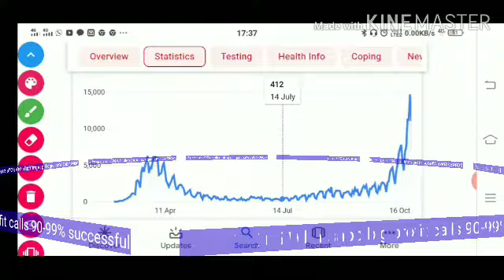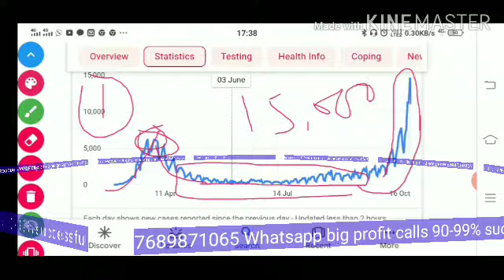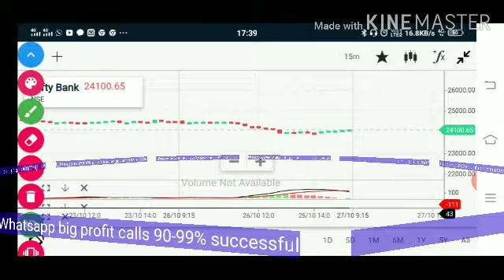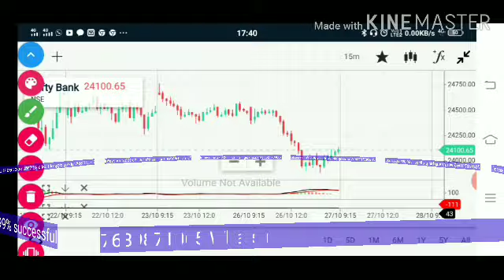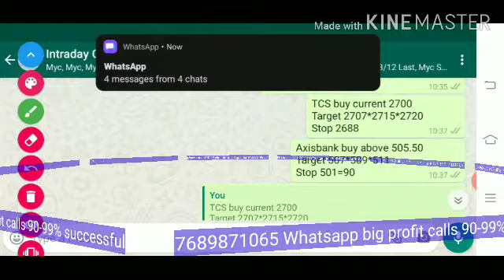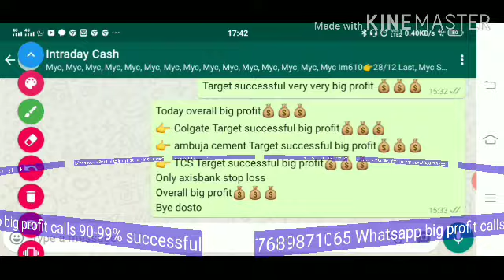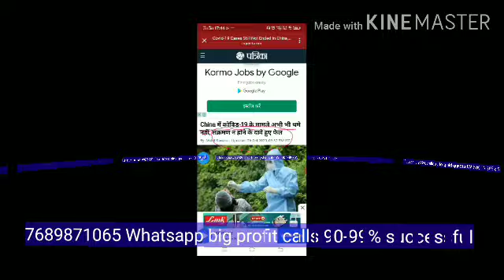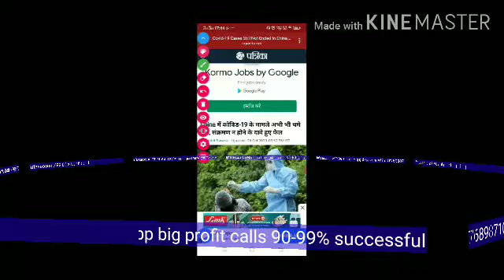3 बहुत बड़ी खबरों के चलते मार्केट में भयानक गिरावट । पहली खबर सबसे ज्यादा खतरनाक ।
3  बहुत बड़ी खबरों के चलते मार्केट में भयानक गिरावट ।
ss market news Best calls Target successful big profit ss market news
ss market news
intraday trading calls ss market news